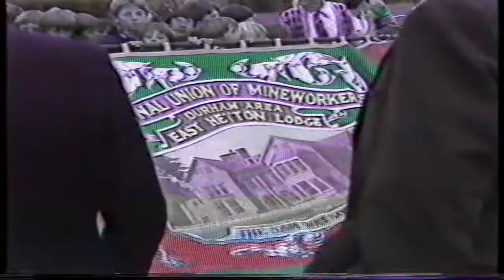Kelloe 1983 Durham Miners Gala